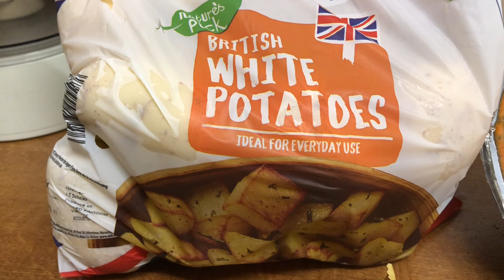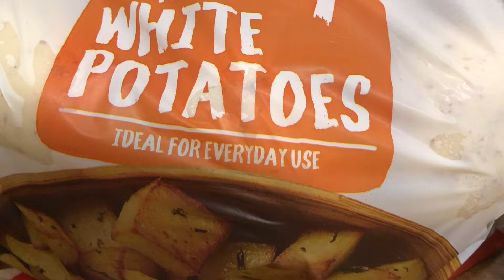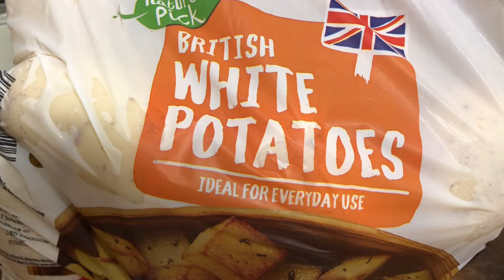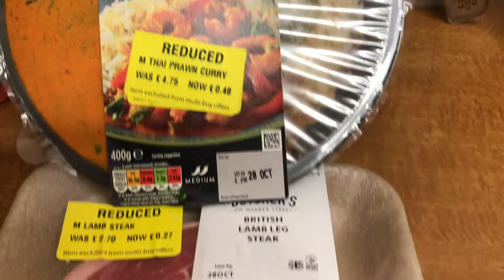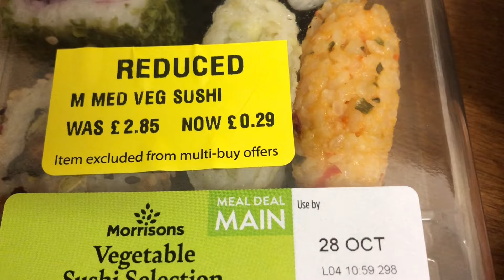IT’S BEEN A STRANGE FEW DAYS ! | OLD FASHIONED FRUGAL LIVING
Welcome to all my new subscribers and a heartfelt thank you to my returning ones. It’s been a strange few days. Some weeks everything seems to fall into place and others you feel thrown off course. Have you noticed people seem to be stressed.
I persevered and managed to find some great markdowns. I tried to get the fresh coffee i like from Aldi but they didn’t  have the one i use,  I migh try the coffee beans instead.

Clicking the 🔔 and selecting ‘all’ lets you know when I upload new content. I POST FRUGAL LIVING THROUGH THE WEEK and SUNDAYS FOR MORE RELAXING, MINDFUL ONES.

And for something more relaxing , why not watch one of my Sunday relaxing, slow living videos…here’s the playlist